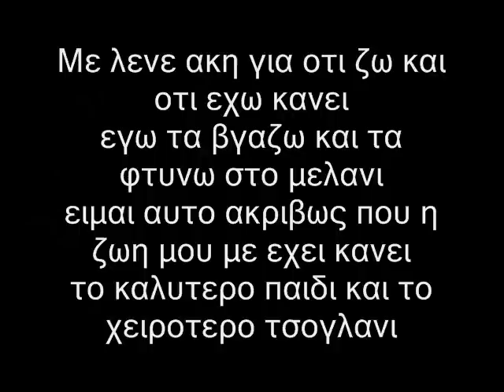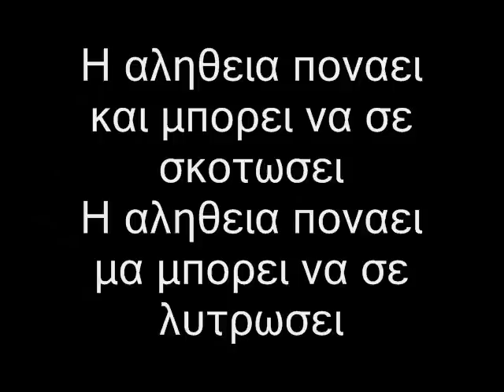12ος Πιθηκος - Η ΑΛΗΘΕΙΑ ΠΟΝΑΕΙ(Lyrics) Feat ΠΕΛΙΝΑ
12ος Πιθηκος - Η ΑΛΗΘΕΙΑ ΠΟΝΑΕΙ(Lyrics) Feat ΠΕΛΙΝΑ
CD:12